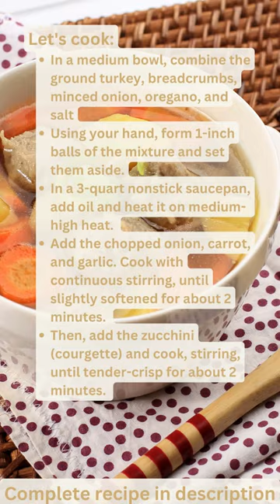Diabetic recipe - Vegetable Stew with Turkey Meatballs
Complete recipe to print / download or make notes down below. Thank you.

Vegetable Stew with Turkey Meatballs

This recipe of incredibly small but highly flavorful Turkey Meatballs with Vegetable stews is healthy and delicious, and I bet your whole family will love it! It’s a perfect choice for cold-weather soup. You can make your bowl with mini turkey meatballs, tomatoes, zucchini (courgette), carrots, and spinach and for the best-tasting soup don’t forget to add the balsamic vinegar.

Ingredients:
1. Ground Turkey: 1 Pound
2. Flavored Or Plain Dry Bread Crumbs: 3 Tablespoons
3. Onion: 2 Tablespoons (Minced)
4. Dry Oregano: ¼ Teaspoon
5. Salt: To Taste
6. Olive Oil: 2 Teaspoons
7. Onion: ½ Cup (Chopped)
8. Carrot: ½ Cup (Chopped)
9. Cloves of Garlic: 2 (Minced)
10. Zucchini (Courgette): 2 Cups (Chopped)
11. Can Crushed Tomatoes: One 15-Ounce
12. Water: ¹⁄³ Cup
13. Fresh Parsley: 2 Tablespoons (Chopped)
14. Dried Basil: 1 Teaspoon
15. Sugar: ½ Teaspoon
16. Ground Pepper: ¹⁄8 Teaspoon
17. Balsamic Vinegar: 1 Tablespoon

Directions:
1. In a medium bowl, combine the ground turkey, breadcrumbs, minced onion, oregano, and salt
2. Using your hand, form 1-inch balls of the mixture and set them aside.
3. In a 3-quart nonstick saucepan, add oil and heat it on medium-high heat.
4. Add the chopped onion, carrot, and garlic. Cook with continuous stirring, until slightly softened for about 2 minutes.
5. Then, add the zucchini (courgette) and cook, stirring, until tender-crisp for about 2 minutes.
6. After that, add the tomatoes, water, parsley, basil, sugar, and ground pepper in it. Bring to a boil.
7. Add the turkey balls, return to a boil, reduce heat, and simmer, uncovered for at least 20 minutes.
8. Taste, stir in the vinegar, and cook for 2 minutes longer.
9. Once done, turn off the flame.